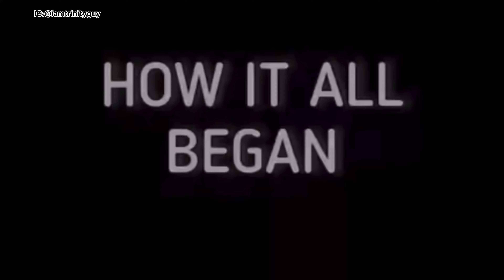MY GIRLFRIEND BREAK UP WITH ME AND PACKING OUT OF MY HOUSE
Welcome to TrinityGuy Official TV Channel,